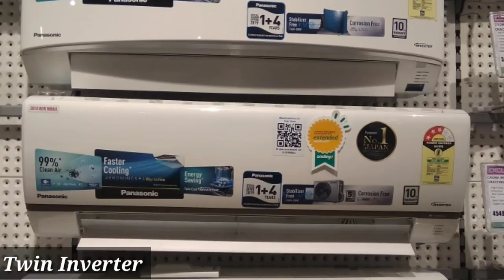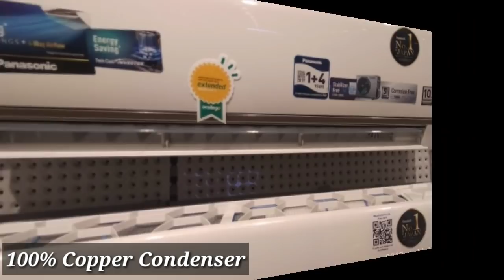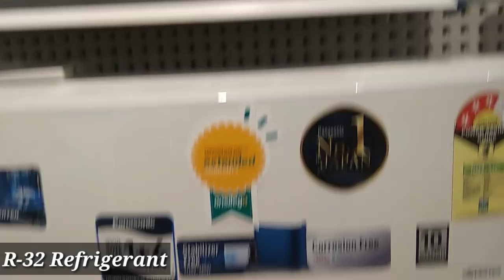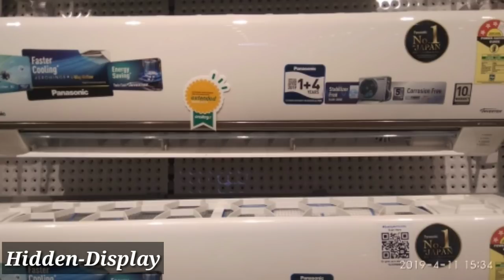Panasonic Ac's 2019. Top 10 Reason to Buy Panasonic Ac.Best Ac in India.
Panasonic Ac's 2019.
Top 10 Reason's to Buy panasonic Air conditioner in 2019.
I had explained about Twin Inverter Technology.
Pm 2.5 Filter.
Warranty on Panasonic Air condition.
Eco Tough Outdoor Technology.

Best solar Panel In India.

Hi ,

I am Shahnawaz here from Technical Mumbai  Channel.

I am having good knowledge on Consumer Durable products in India .

I am uploading videos on Latest Technology like LED / AC / WM / MOBILE PHONES / LAPTOP Etc.